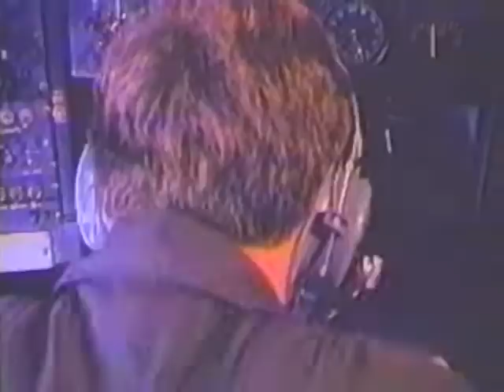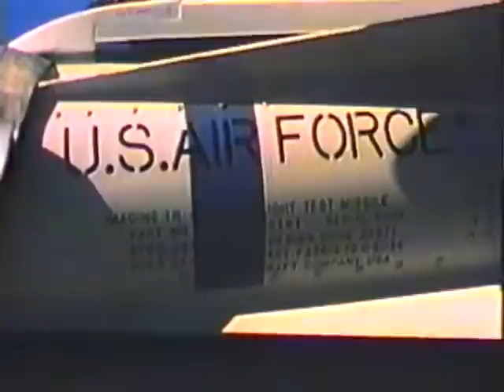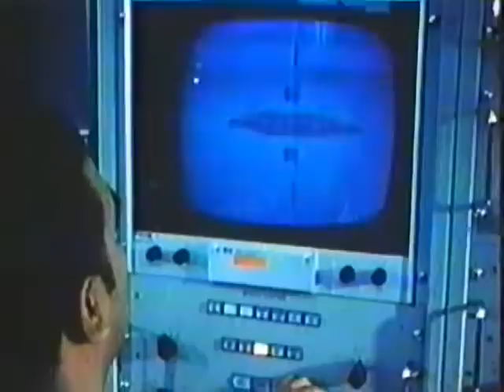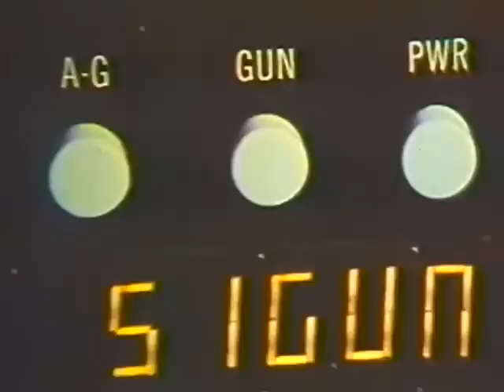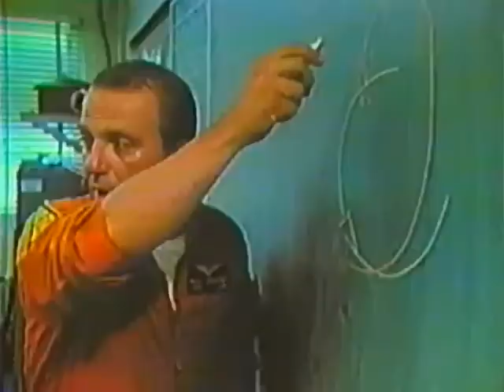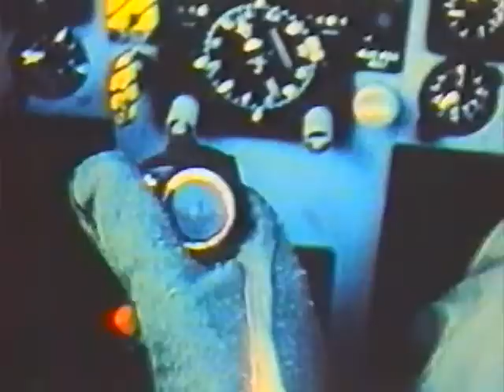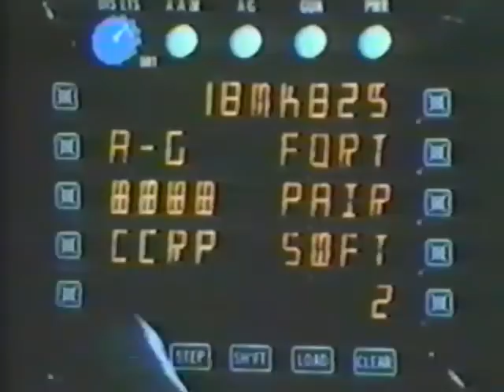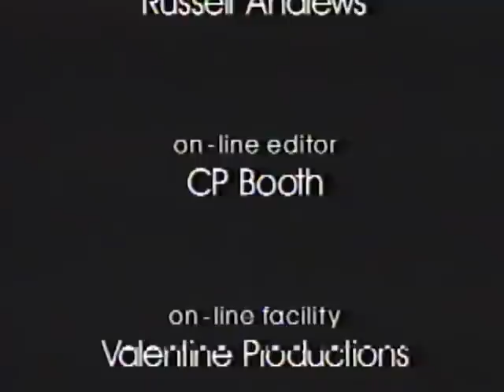Operation Desert Storm: Behind the Scenes of the Allied Air Strike on Iraq (1991, VHS)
"Operation Desert Storm: Behind the Scenes of the Allied Air Strike on Iraq offers a comprehensive look at the planning, preparation, and implementation of one of the most complex military operations in history. This special U.S. News Video reviews the history behind the military air strikes. Join the pilots as the train to deal with the threat of Saddam Hussein and his forces. You're in the cockpit as they perform military maneuvers and combat exercises. See the Tomahawk and Maverick missiles, the latest in high-tech smart weaponry. Learn about the advanced aircraft that deliver them, including the A-6 Intruder and Hornet. View some of the most incredible footage of the initial air strike on Baghdad, complete with the tracer fire, anti-aircraft fire, and the smart bombs that defied them. OperationDesertStorm vividly brings to life the stresses and successes of the action in the Persian Gulf that has filled news headlines."

1991, U.S. News Video and Video Treasures Inc.
Scanned from VHS for preservation.